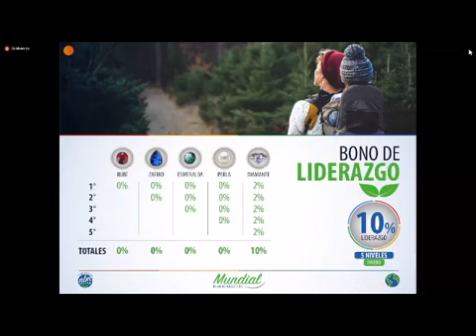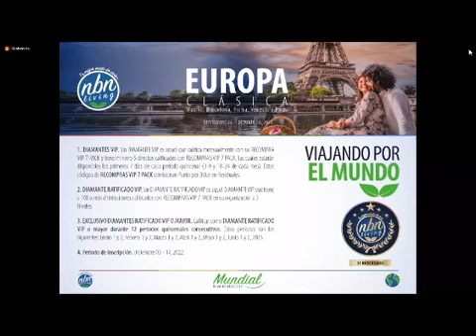PLAN VIP. Información y incorporaciones wsp 549 3541-20 1331 Lesteyme Equipo de Lideres Argentina